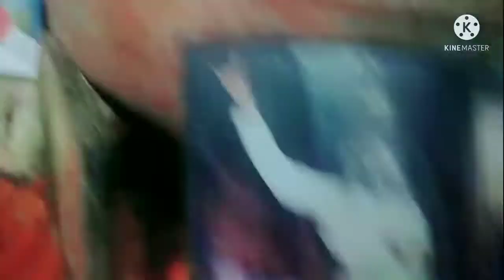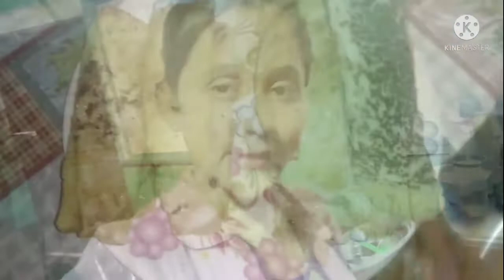ajk pithe banate giye ki kando holo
Ami tomader jonno khub kosto kore vedio banaii taii tomader support amr ekantto kammo plss support me❤️